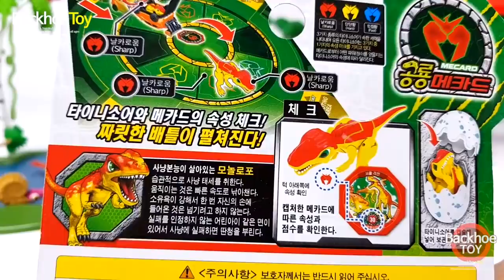Avengers SD Spider-Man, Hulk, Iron man, Captain America & Dino Mecard Battle Toys Paly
Avengers SD Spider-Man, Hulk, Iron man, Captain America & Dino Mecard Tinysour Battle Toys Paly.
어벤져스 SD 스파이더맨, 캡틴아메리카, 헐크, 아이언맨 & 공룡메카드 타이니소어 장난감 놀이 - 빽호토이

Welcome to Backhoe Toy,

Kids & Toys Multiple Channel, Here you can see many videos for kids all ages.
Various toy play updated every day,

Thanks :)

안녕하세요, 빽호토이에  오신 여러분 환영합니다
매일 업데이트되는 장난감 놀이~

감사합니다~